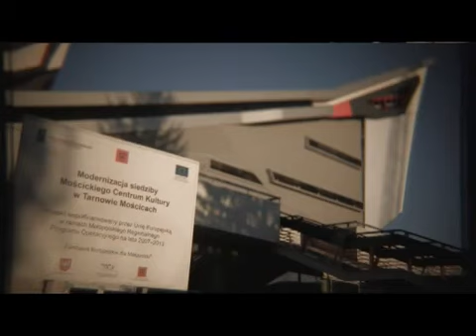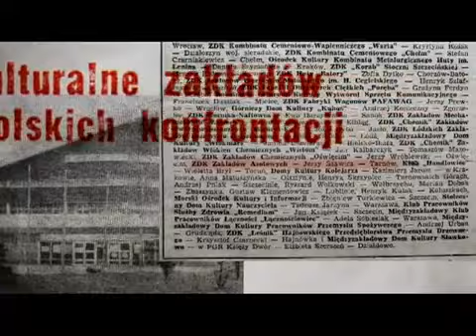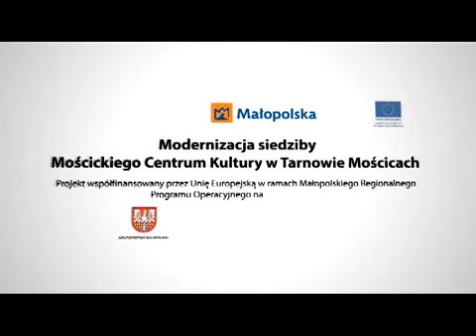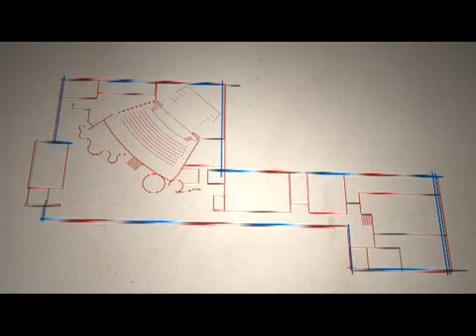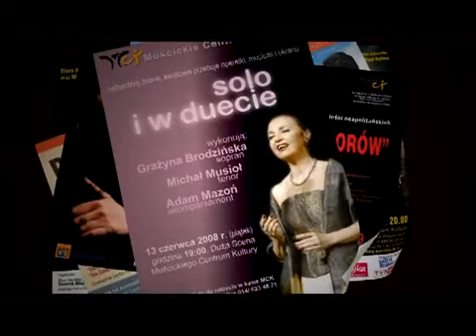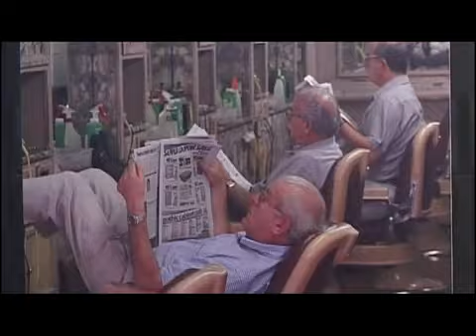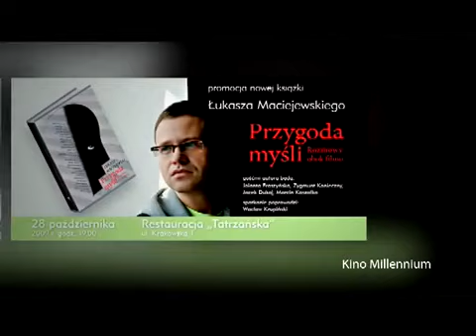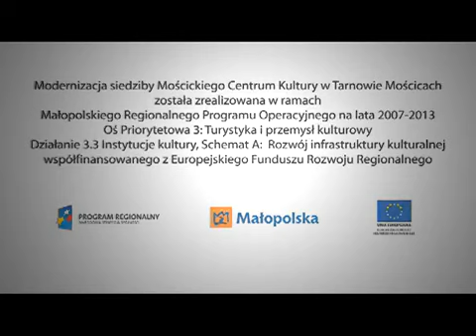Centrum Sztuki Moscice - film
Centrum Sztuki Moscice w Tarnowie - film promocyjno - reklamowy . Dokumentujący poczatki, modernizację i stan obecny oraz profil działalności instytucji